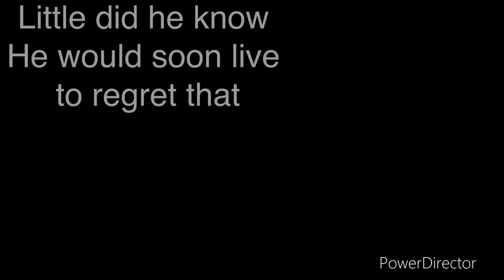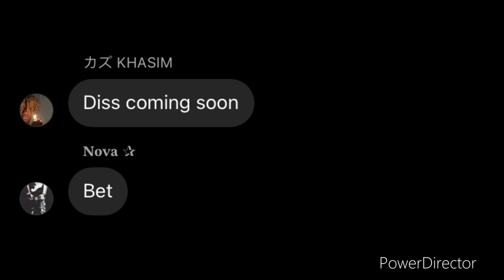SKATEPARK BEEF LEADS TO DISSTRACKS 🙊(SKATERS MUST WATCH)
Ik this video could be wayyy better but its the first vlog and hella rushed so i hope you enjoy